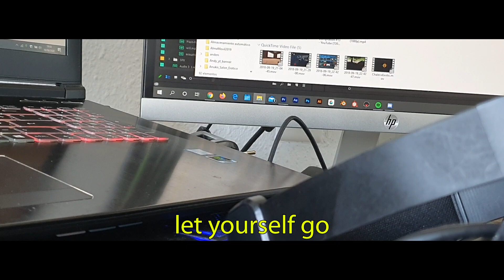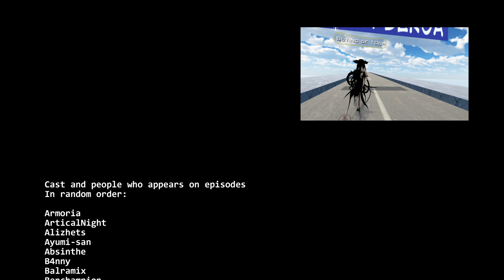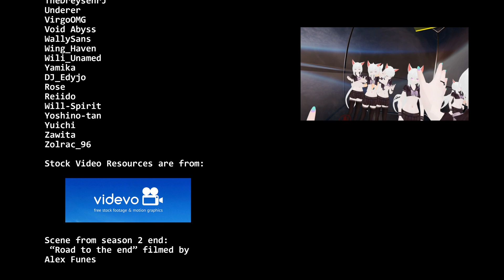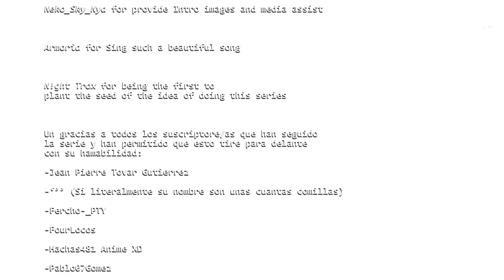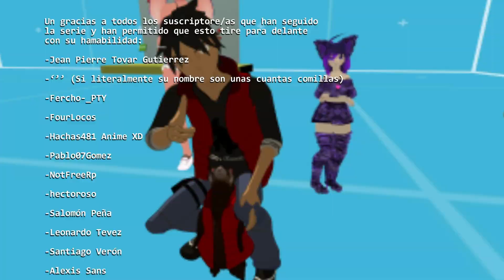Solo un tío normal - The Andy's Show VR Chat Temporada 3 (Series END)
Y con esto acaba esta historia. Ha sido un viaje laaaargo y absurdo... pero Eh nos queda lo bueno vivido... Disfrutad del video

Muchas gracias, de corazon,  por ver y por hacerlo posible.